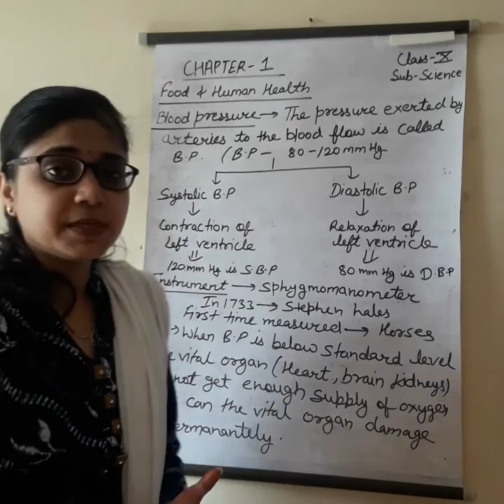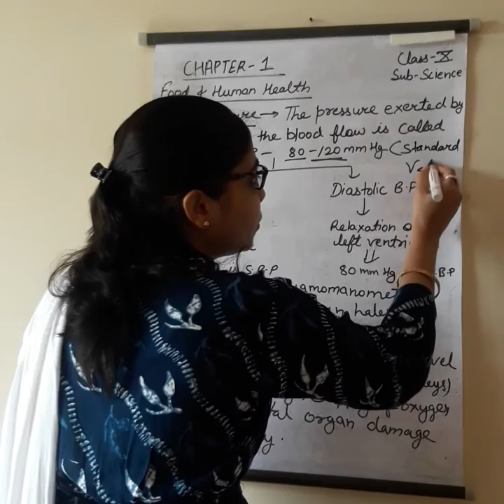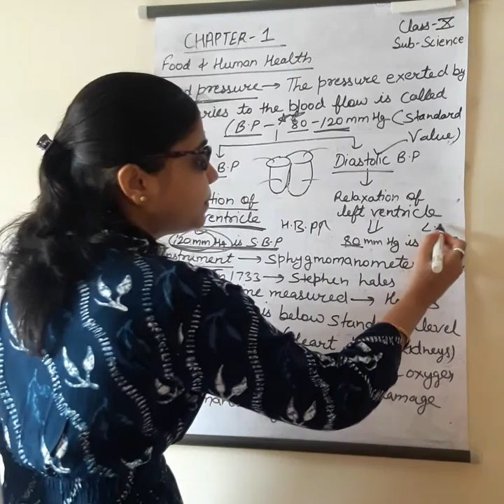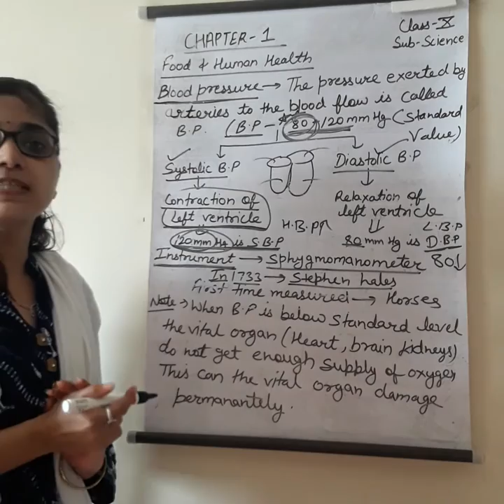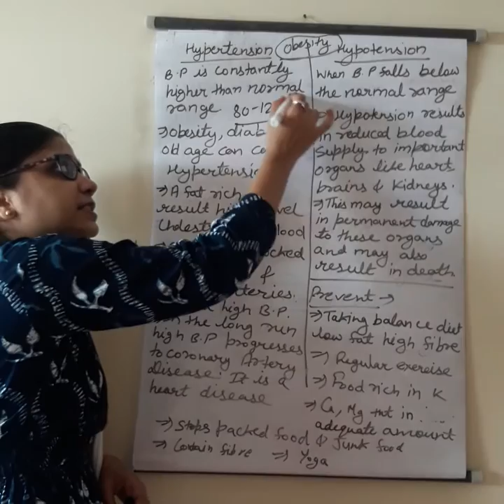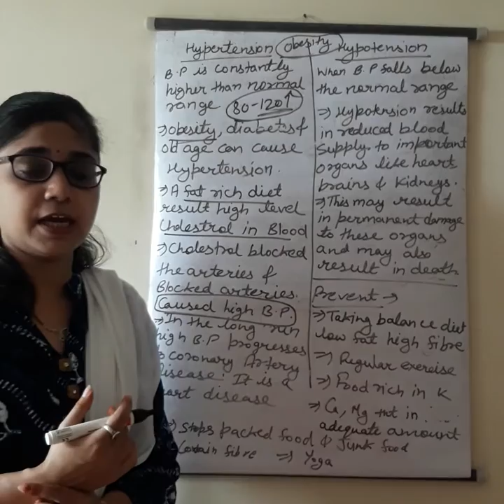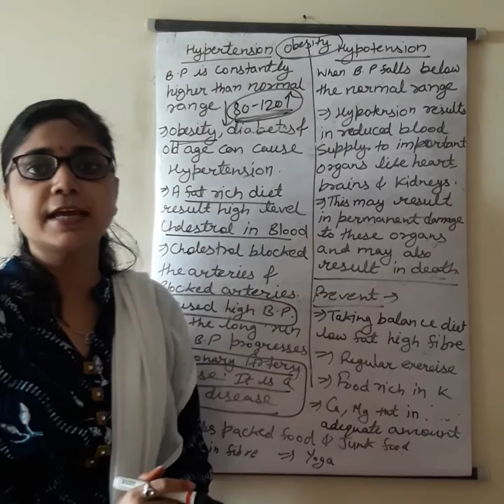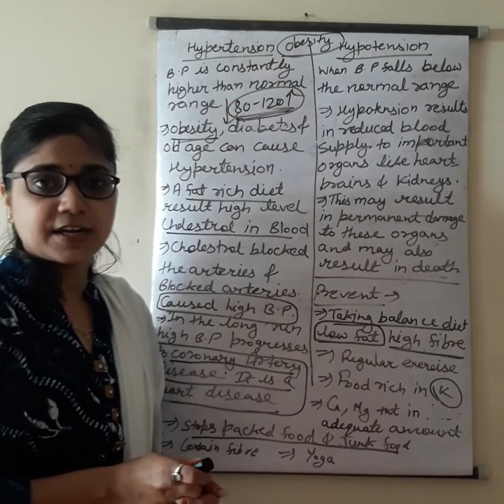Class-10th, Science, Chapter-1 (Food &Human Health) Part-5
Systolic blood pressure, Diastolic blood pressure, Hypertension, Hypotension, High blood pressure, Low blood pressure